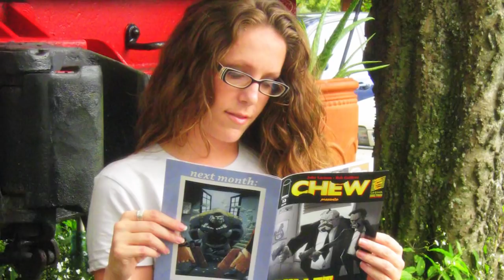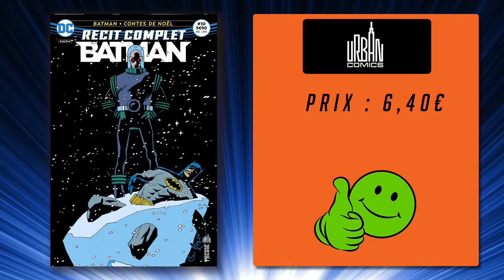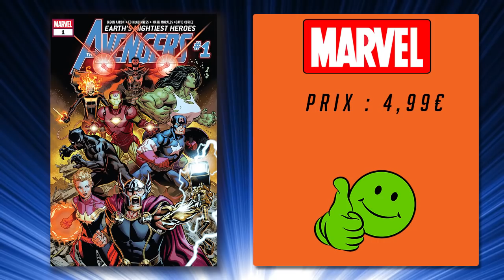J'ai lu des comics 3 - Buffy, Avengers, Captain Marvel, Snotgirl et les autres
Avec J'ai lu des comics on va passer en revu mes lectures comics que ça soit les kiosques, la VO ou la librairie VF tel que Avengers ou AtomicRobo . En quelques minutes je vous donne mon avis sur les titres récent ou non que j'ai pu lire !